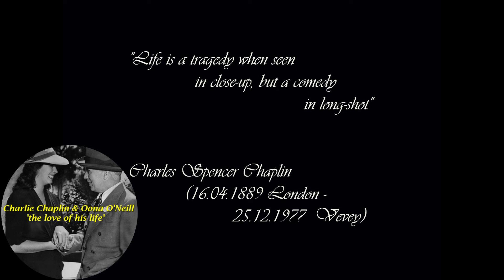Petula Clark - This Is My Song (with Lyrics written by Charlie Chaplin)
*‘This Is My Song’. a love ballad written by Charlie Chaplin to ‘the love of his life’ Oona O’Neill* 🎵💞🌷 *So love, this is my song, here is a song. a serenade to YOU* 🎵💞🌷

*Charlie Chaplin* was one of 20th centuries greatest and widely loved silent movie stars and became a worldwide icon to millions of people. Charlie wrote *‘This Is My Song’* in 1967 *'to love of his life’ Oona O’Neill* whom he first met in 1942 when she was only 18 years of age, they then married which at the time caused a major controversy but their love endured, and they went on to have eight children and in doing so, proving all the doubters and do-gooders wrong for they had a deep love for each other that was beyond question or interrogation.  💞🌷

In his memoir, ‘My Autobiography’, *Charlie Chaplin* called meeting *Oona O'Neill "the happiest event of my life".* *"For the last twenty years I have known what happiness means,"* Chaplin wrote. *"I have the good fortune to be married to a wonderful wife. I wish I could write more about this, but it involves love, and perfect love is the most beautiful of all frustrations because it is more than one can express."* For a long time, it seemed unlikely Chaplin would ever find lasting love.

The couple's deep love for each other was unmistakable. *"As I live with Oona, the depth and beauty of her character are a continual revelation to me,"* Chaplin wrote in his autobiography. *"Even as she walks ahead of me along the narrow sidewalks of Vevey with simple dignity, her neat little figure straight, her dark hair smoothed back showing a few silver threads, a sudden wave of love and admiration comes over me for all that she is and a lump comes into my throat."*

Chaplin died on Christmas day in 1977. Oona lived another 14 years, largely in seclusion in Switzerland and New York. She died in 1991 of pancreatic cancer at age 66. Chaplin and O'Neill are buried side-by-side in Corsier-sur-Vevey. Her New York Times Obituary reported that she was a content wife and mother, never paying any attention to the difference between her age and her husband's: *"HE IS MY WORLD”,* she said in 1960. *'I've never seen or lived anything else."*

*Petula Clark - This Is My Song - Lyrics written by Charlie Chaplin*

Why is my heart so light?
Why are the stars so bright?
Why is the sky so blue
Since the hour I met you?

Flowers are smiling bright
Smiling for our delight
Smiling so tenderly
For the world, you and me

I know why the world is smiling
Smiling so tenderly
It's just the same old story

Love, this is my song
Here is a song, a serenade to you
The world cannot be wrong
If in this world there's you

I care not what the world may say
Without your love, there is no day
So love, this is my song